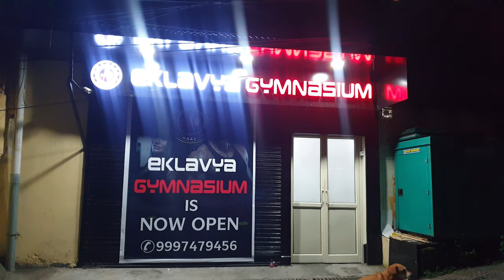A New Gym Has Opened In Nainital@azeemnainitalvlogs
A New Gym Has Opened In Nainital